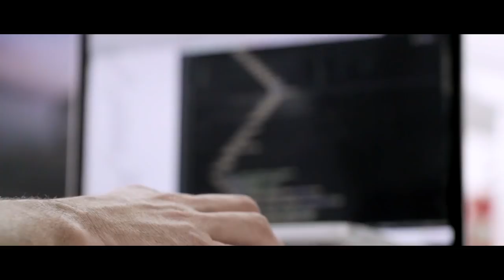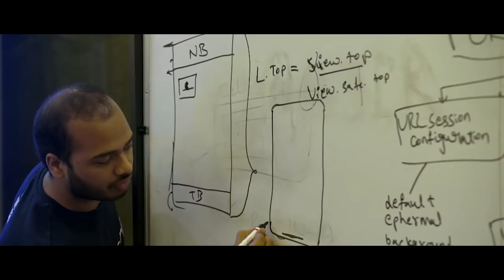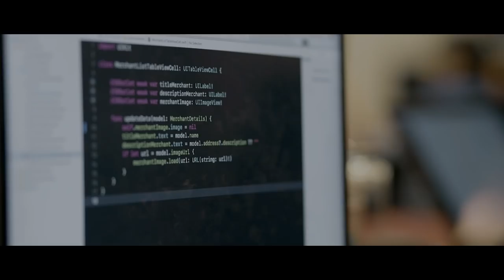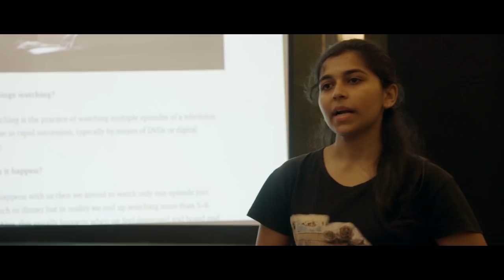GOJEK Engineering Bootcamp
At this point in time, GOJEK has hit the scale that very few companies have done it.

We’re reaching 3 million orders per day, We grew 6600 times for total order in the past 3 years, and We’re managing 350 million internal API per second. By today we have expanded throughout Southeast Asia to Vietnam, Thailand, and Singapore.

For that fact, we need to have well-equipped engineers to develop our app, so that millions of our users & drivers could live their life at ease.

GOJEK Engineering Bootcamp is a-3-months intensive Bootcamp covering the engineering principles, check this video to find out more.